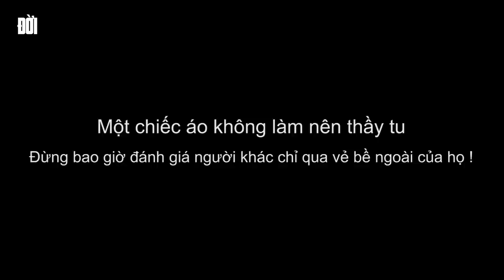VỢ TỔNG GIÁM ĐỐC ĐI HỌP LỚP BỊ BẠN BÈ DÙNG TIỀN XỈ NHỤC VÀ CÁI KẾT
Tất cả các bộ phim trên kênh Đời TV đều hướng tới mục tiêu cảnh tỉnh các bạn trẻ đang bị những cám dỗ cuộc đời vây quanh, những góc khuất cuộc đời, những lúc không làm chủ được bản thân. Nội dung chính mà ekip bên mình hướng tới luôn luôn là hướng về làm người tốt, có ích cho xã hội. Trân trọng cảm ơn các bạn đã yêu thích kênh của mình. PAGE FB
Thank you all for your attention and support
 ✅ Tổng hợp clips cười ngắn & chất
👉Những video chỉ mang tính giải trí , không gây kích động thù địch hay phân biệt sắc tộc.
✅ Nếu thấy hay xin để lại 1Like, 1comment và  hãy Share để bạn bè và người thân cùng nhau giải trí nhé !